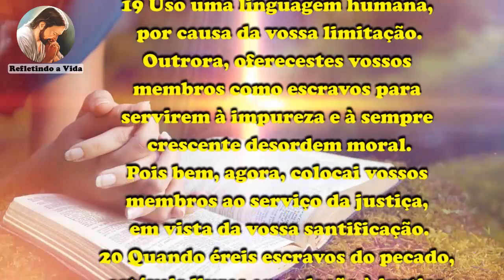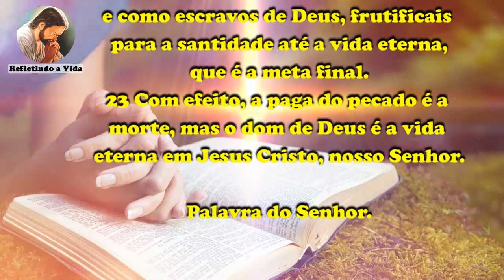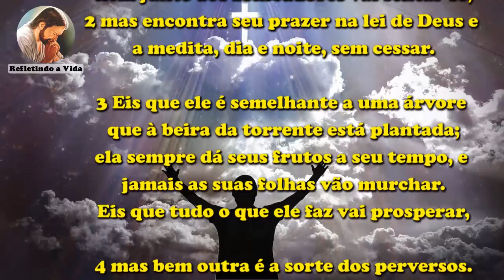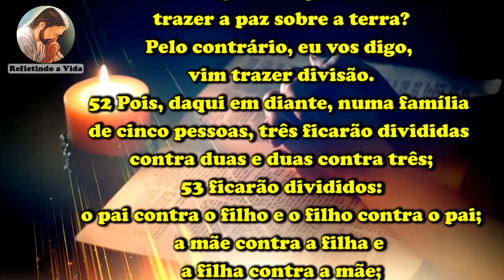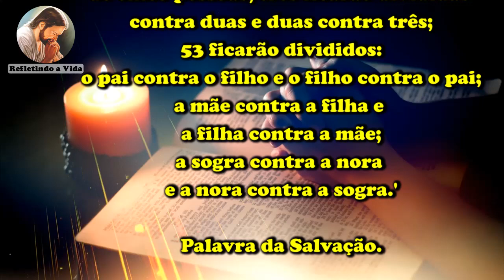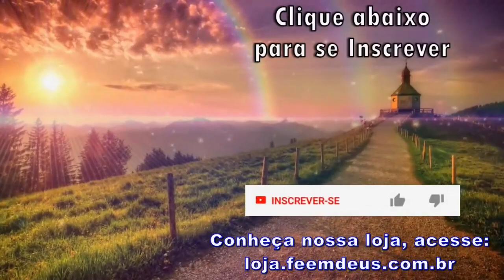LITURGIA DIA 21 DE OUTUBRO - QUINTA-FEIRA DA 29ª SEMANA DO TEMPO COMUM - LITURGIA DIÁRIA EM ÁUDIO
21 de Outubro de 2021 - Quinta-feira da 29ª Semana Do Tempo Comum

Liturgia desse vídeo:
00:00 - Oração Inicial;
00:29 - 1ª Leitura - Rm 6,19-23;
01:54 - Salmo - Sl 1;
03:11 - Evangelho - Lc 12,49-53:  "Não vim trazer a paz mas a divisão.";
04:22 - Reflexão do Evangelho;
05:41 - Oração final;